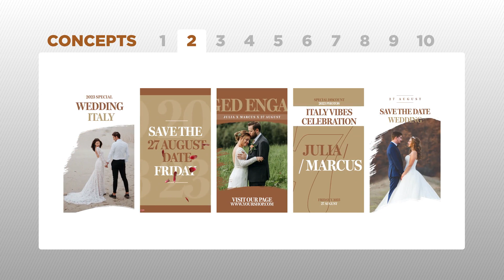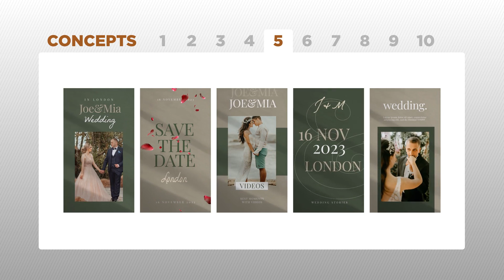Wedding Instagram Reels - After Effects Template Videohive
Product Features
After Effects project
50 Reels in total
10 different concepts
5 Reels per concept
Use for Story or Reels
Use photo or video
Color change with Control Panel
Ready for all social platforms
Fast render optimization
Catalog included